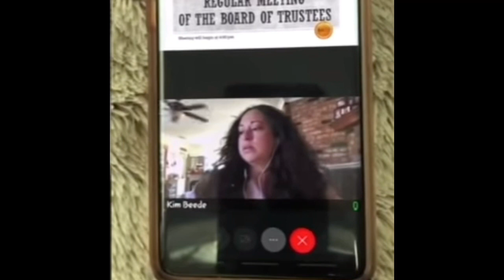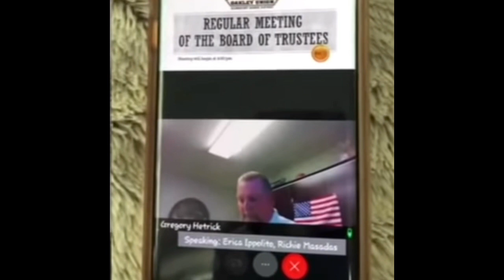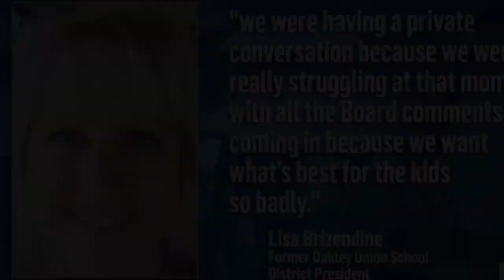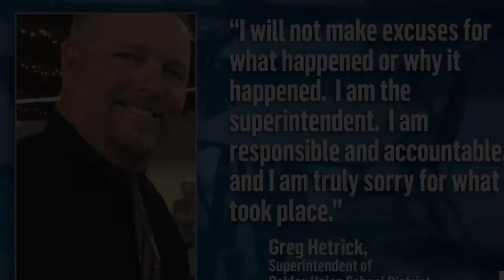ENTIRE School Board resigns after caught on a HOT MIC making disparaging comments about parents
Members of Oakley Union Elementary School School District Board of Trustees in California thought they were having a private meeting then quickly realized the call had been open to the public the entire time.